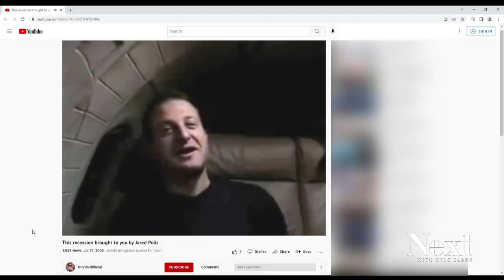Truth testing an anti-Polis ad...with a twist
We truth-tested an anti-Polis ad made by Ganahl backer Deep Colorado Wells using an iconic scene from the Anchorman.